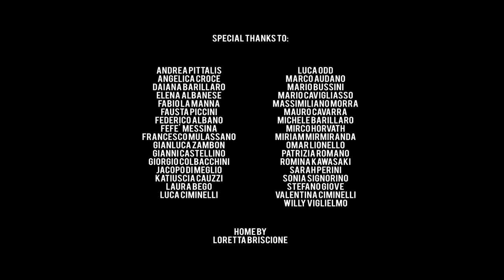FERONIA - Thumbs Up! (OFFICIAL VIDEO)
FERONIA - Thumbs UP! (OFFICIAL VIDEO) // Album Anima Era

Assistant Director: Chiara Buonvino
Camera Operator: Alessandro Carè
Make Up: Sara Maiorano
Director of Photography: Sara Sonnessa

Special thanks to SIC Instruments for making our awesome Bass&Guitars and support us.

Mixed and Mastered by Andrea Fusini (Fusix Studio Drums and Vocals Recorder by Carlo (Fajo) Girardi (One Black Sock Studio - Torino - Italy)

LYRICS:
All you ladies and gentlemen, please, come to the show!
Satistfaction guaranteed, you won’t complain about it!

Do you know the famous writer, Charles Bukowski?
I’m gonna quote him, you’ll understand why…
“People are the best show in the world. And you don’t even pay for the ticket!”

Every day I wake up trying to please the world
With my perfect-fake smile,
Then I eat my perfect-healthy-fake breakfast
Listening to the fake-fake news, chasing the Fox-Fox

I wash my totally-perfect-fake body, then
I perfectly comb my fake-fake extended hair
I choose the perfect-fake, brand-fake outfit
I meet my perfect-wannabe-fake colleagues

CH: What if I feel I’m dying?             THUMBS UP!
What if I feel like shit?                       THUMBS UP!
What if I’m falling down in pieces?  THUMBS UP!

Don’t do that, you have to hide!
When everything sucks
Show the World your best smile and
THUMBS UP!

Lovely-lovely-lovely-sweet-fake-small-talk I can’t have enough!
I need to be seen…
I want billions of likes on facebook…
Hey, sweetie, this is the real-real-fake life!
You can’t escape it!

Mh… I feel a little numb…
I’m gonna take some pills…
Painkillers are, oh, so sweet,
Soaked up with alcohol they are the perfect cure
Nobody has to see the real me, I don’t want to be mocked
I must bury my feelings under tons of brand-fake-new clothes

When everything sucks
THUMBS UP!

I feel a strange void inside of me
A voice keeps murmuring words I cannot hear
I feel so sick, I lost my place in the world
I don’t even recognize my face!
No, I don’t want a nervous break down!

What’s this feeling?
Suddenly a kind of empathy is slipping out
Suddenly I feel something’s really wrong with the system
Suddenly I realize I am a partner in crime with all this shit
Suddenly I feel sick of all my empty-eyecandy-fake-fake friends and lovers!

Oh my Goddess, finally I am Free!

CH: What if I feel I’m dying?               GO FUCK!
What if I feel like shit?                         GO FUCK!
What if I’m falling down in pieces?   GO FUCK!

Show that, you don’t have to hide!
When everything sucks
Show the World your middle finger and
FUCK OFF!

THUMBS UP!

FUCK OFF!

Thanks to Loretta Biscione for Home disponibility.